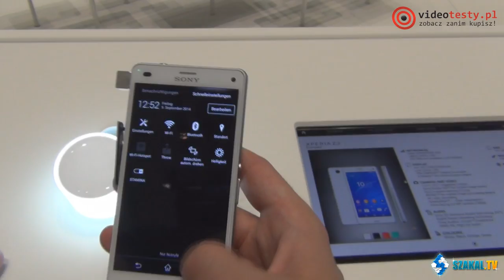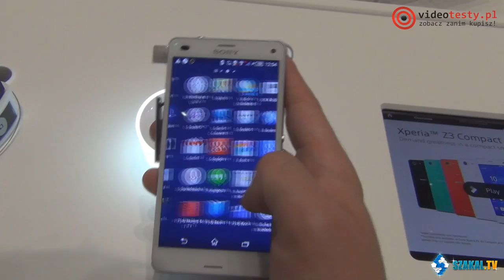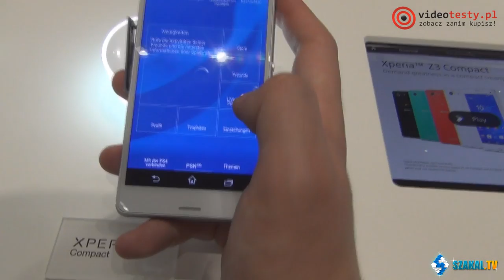IFA 2014: Sony Xperia Z3 Compact - Najlepszy smartfon?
Sony Xperia Z3 Compact to mniejsza wersja flagowca Xperia Z3. Model ten łączy w sobie poręczność z wysoką funkcjonalnością, wydajnością oraz świetnym ekranem 4,6 cala. Szakal już miał okazję zapoznać się bliżej z tym modelem. Zobaczcie sami co z tego wynikło!

Redakcja Portalu
VideoTesty.pl